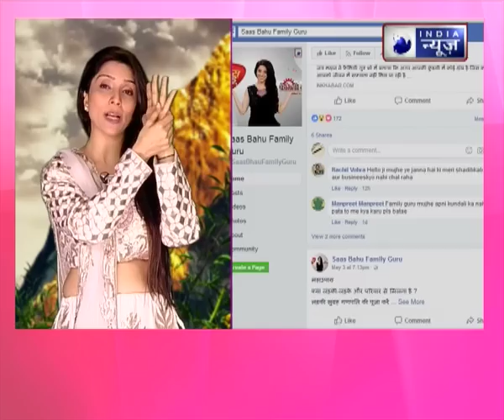Navratri 2019, चैत्र नवरात्री के पांच महाउपाय, कलश स्थापना शुभ मुहूर्त, नौ दुर्गा के बीज मंत्र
Chaitra Navratri 2019 - नवरात्रि साल में चार बार आते हैं, जिनमें से दो (चैत्र नवरात्रि 2019 और शारदीय नवरात्रि 2019) को हिंदू धर्म में बहुत महत्वपूर्ण माना जाता है। जबकि दो बार गुप्त नवरात्रि भी आते हैं, जिनमें गुप्त तरीके से मां दुर्गा की उपासना की जाती है। इसी तरह चैत्र नवरात्रों में भी मां दुर्गा के नौ रुपों की पूजा की जाती है। माना जाता है मां दुर्गा साक्षात् पृथ्वीं पर आकर अपने भक्तों को आर्शीवाद देती हैं। इस बार चैत्र नवरात्रों का प्रारंभ 6 अप्रैल 2019 को हो रहा है। चैत्र नवरात्रि कब है, जानें घटस्थापना शुभ मुहूर्त एवं नवरात्रि पूजा विधि

2019 Chaitra Navratri,
चैत्र नवरात्रि कब है,
चैत्र नवरात्रि 2019,
चैत्र नवरात्रि 2019 कलश स्थापना शुभ मुहूर्त,
चैत्र नवरात्रि 2019 कलश स्थापना समय,
चैत्र नवरात्रों मां दुर्गा के नौ रुपों की पूजा विधि,
चैत्र नवरात्रि कलश स्थापना शुभ मुहूर्त,
चैत्र नवरात्रि कलश स्थापना समय,
दुर्गा के नौ रुपों की पूजा विधि,
दुर्गा सप्तशती पाठ,
दुर्गा सप्तशती पूजा विधि,
घटस्थापना शुभ मुहूर्त,
चैत्र नवरात्री के पांच महाउपाय,
नौ दुर्गा के बीज मंत्र,
family guru,
jai madaan,